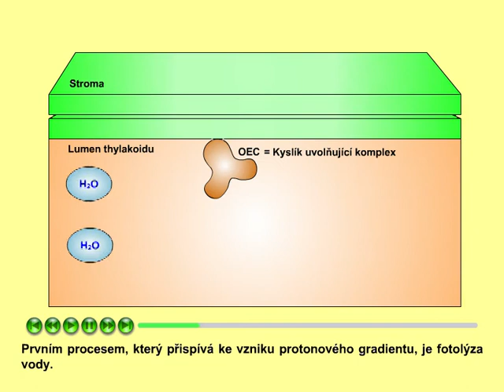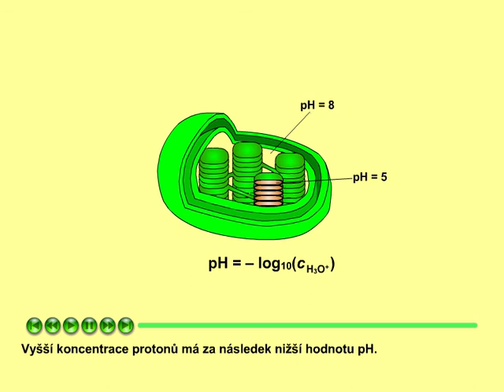Fotosyntéza, část 7: Rozdíly pH (lumen/stroma)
V průběhu fotosyntézy se vytváří elektrochemický protonový gradient. Prvním procesem, který přispívá ke vzniku protonového gradientu, je fotolýza vody. Druhým procesem, který přispívá ke vzniku protonového gradientu, je přenos protonů ze stromatu do lumen prostřednictvím plastochinonu (na každý přenesený elektron jsou přeneseny přibližně 2 protony). Třetím procesem, který přispívá ke vzniku protonového gradientu, je redukce NADP+ na NADPH. Při této reakci jsou spotřebovány dva protony. Tyto tři procesy vytvářejí elektrochemický protonový gradient (koncentrace protonů je v lumen daleko vyšší než ve stromatu). Vyšší koncentrace protonů má za následek nižší hodnotu pH (pHlumen = 5, pHstroma = 8).
Energie uložená v rozdílu koncentrací protonů na obou stranách membrány se využívá k syntéze ATP (adenosintrifosfát) prostřednictvím ATP-synthasy. Při přechodu protonů zpět do stromatu vzniká energie, která pohání syntézu ATP (adenosintrifosfát) z ADP (adenosindifosfát) a anorganického fosfátu P. Tato syntéza ATP se nazývá fotofosforylace. Předpokládá se, že na vznik jedné molekuly ATP je zapotřebí zpětného přenosu čtyř protonů v závislosti na velikosti protonového gradientu. ATP přechází do Calvinova cyklu, kde se zpět rozkládá na ADP a anorganický fosfát, přičemž se uvolňuje energie.